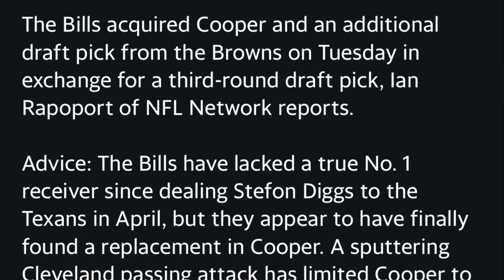Buffalo Bills Trade For Amari Cooper Fantasy Football / NFL News